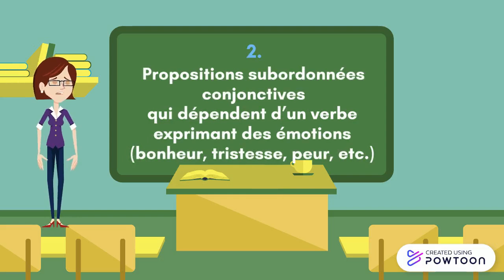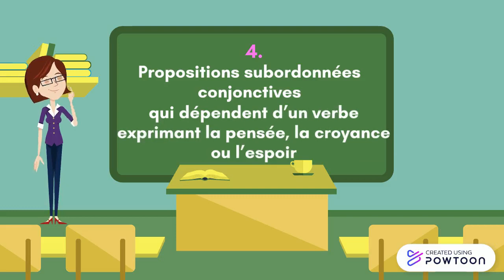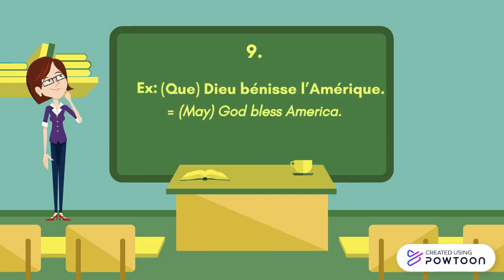L'emploi du subjonctif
Cette vidéo explique ce qu'est le subjonctif en français (mais avec une référence à l'anglais).
Elle détaille aussi les différents types de propositions qui requièrent le subjonctif.